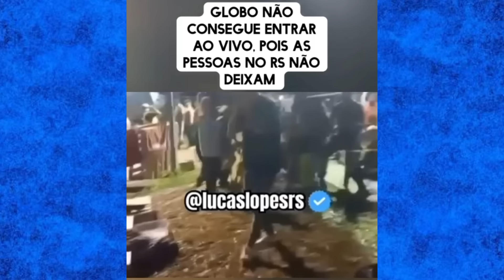JANJA VAIADA E GLOBO SENDO EXPULSO NO RIO GRANDE DO SUL SOBROU PRA TURMINHA DO FAZ O L 13/05/2024